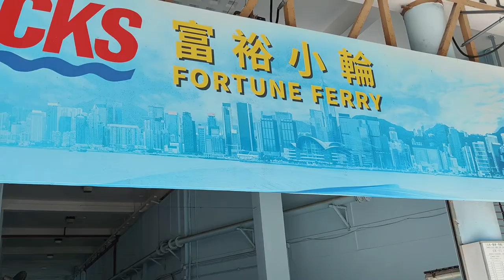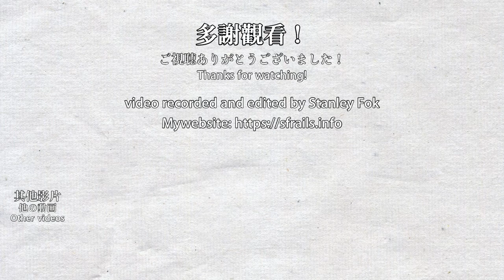⛴ Holiday only service! Hong Kong ferry ride to Kai Tak from North Point - Fortune Ferry 富裕小輪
This ferry line has a weekday and holiday service. On a weekday, the ferry only serves North Point to Kwun Tong. On Sundays and holidays, it continues one stop ahead of Kwun Tong to Kai Tak. The Kai Tak Pier seems to be a somewhat popular spot to visit.

北角-觀塘-啟德航線有平日和假日服務，航線平日只來往北角-觀塘，假日就增加啟德一站。啟德公眾碼頭在假日有不少遊客前往。

0:00 North Point Ferry Pier 北角碼頭
1:00 Entering the ferry
1:40 North Point to Kwun Tong
5:12 Kwun Tong Ferry Pier 觀塘碼頭
6:37 Kwun Tong to Kai Tak
10:15 Kai Tak Public Pier 啟德公眾碼頭